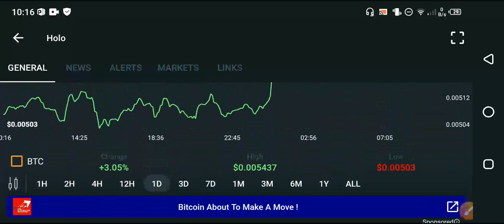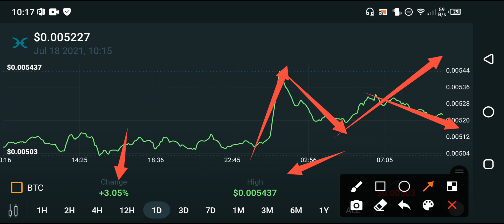OMG! Holochain Today Quick Pump🚀 || Holo hot Price prediction || Holo News today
In this Video i am gone to show you Holochain News Today! Holders must watch || Hot Price prediction 2021

We Uploading following types of videos:
1) Andriod Apps , Andriod Problem , Andriod Tips and tricks
2) Computer Helps ANY kind of Related Pc Apps , softwere , Online Web and Social Problem.
3) YouTube Related For Example Channel Growing , channel Monetization , Tips and Tricks for viral video.
4) Andriod Apps Review
5) All Social Media Growing , Problems , Tips and tricks Etc.
Some Extra

YouTube Promotion
2) COMMENT ( Random comment )
3) SEE EVERY DAY MY CUMMUNITY POSTS

2 ) How to gain subscribers fast | How to Get subscribers on YouTube | increase subscribers fast 2021

3 ) New Earning App 2021|| How to Make Money Online || Watch videos Earn money || Easy way to earn money

4 ) New Earning App 2021/ Watch video earn money / Money Time app sy paise kaise kamaye